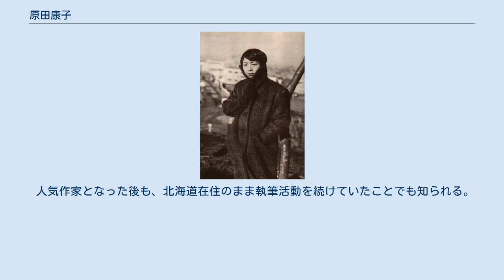原田康子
原田 康子（はらだ やすこ、1928年1月12日 - 2009年10月20日）は日本の小説家である。
本名は佐々木康子（旧姓：原田）。
 東京都生まれ、北海道釧路市出身。
市立釧路高等女学校（現・北海道釧路江南高等学校）卒業後、釧路新聞に勤務。
 1949年に同人雑誌「北海文学」に処女作『冬の雨』を発表し、以後も同誌を中心に短編・長編を発表。
1954年「新潮」同人雑誌賞に『サビタの記憶』で応募、最終候補に残って伊藤整らの高い評価を得る。
翌年から「北海文学」誌上に長編『挽歌』を連載。
1956年に出版されベストセラーとなり、映画化されるなど大きな反響を呼んだ。
『挽歌』は翻訳され、海外数ヶ国でも出版されている。
また1991年には、『満月』が『満月 MR.MOONLIGHT』のタイトルで映画化されている。
 競馬、将棋を趣味とし、それらについてのエッセイ集『はなれ駒あそび駒』もある。
1998年の将棋王座戦の観戦記を執筆し、翌年、将棋ペンクラブ大賞(観戦記部門賞)を受賞。
 『挽歌』と『蝋涙』(1999年)で2度女流文学賞を、『海霧』(2002年)で第37回吉川英治文学賞を受賞している。
2003年、北海道文化賞受賞。
 2009年10月20日、肺炎のため札幌市内の病院で逝去。
 人気作家となった後も、北海道在住のまま執筆活動を続けていたことでも知られる。